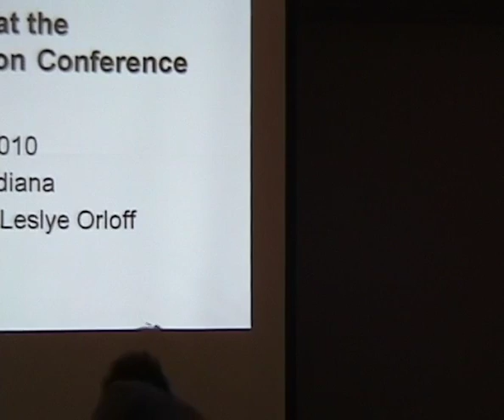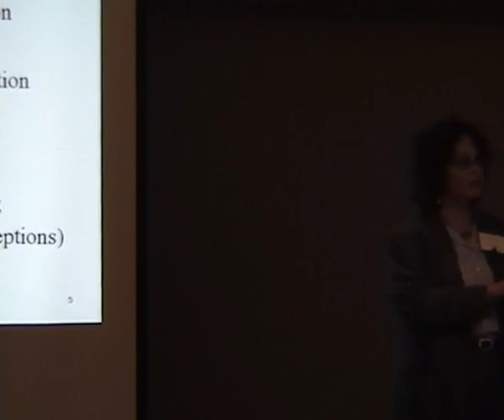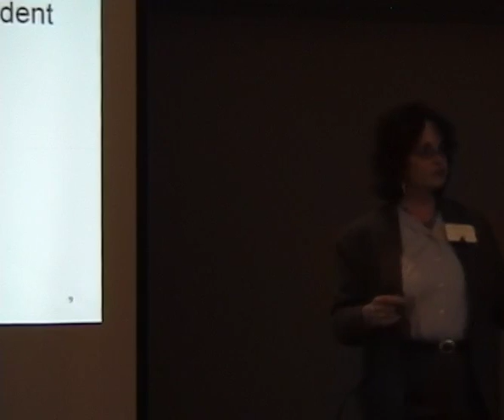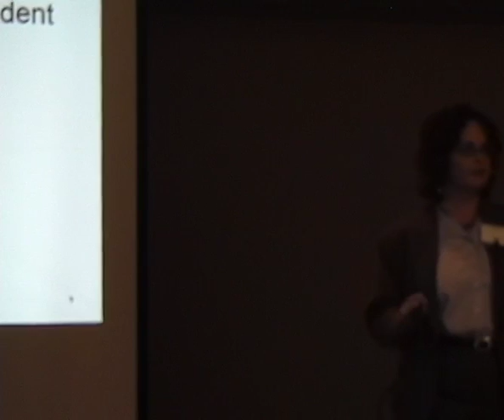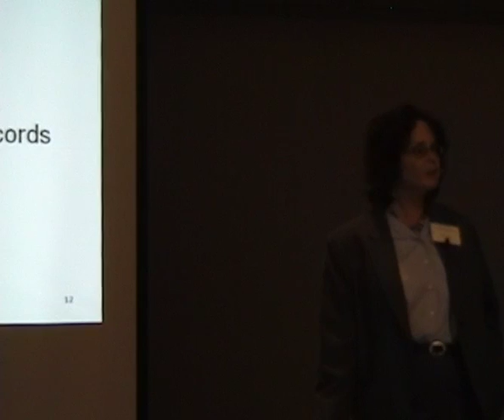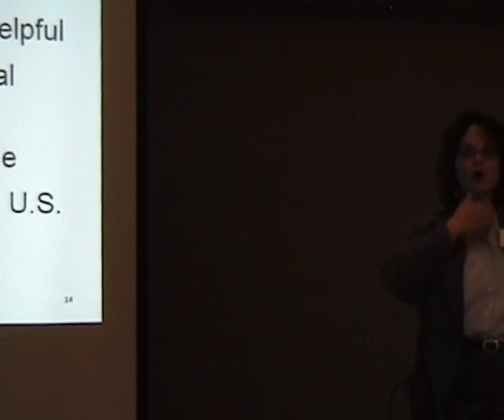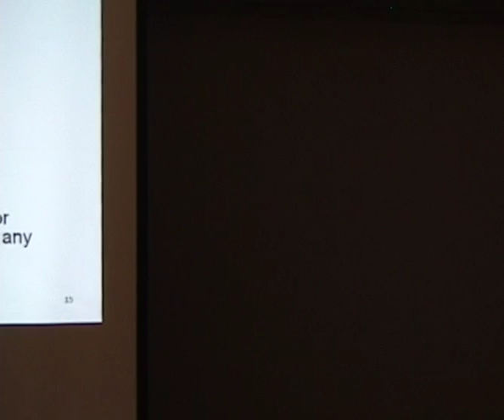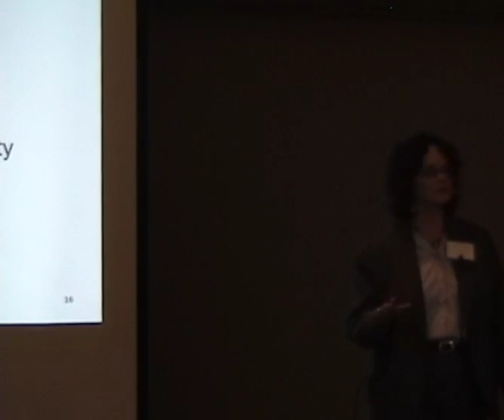03 10 28 Leslye Orloff